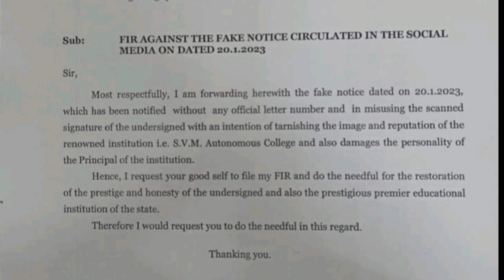ହେତୁବାଦି ମିଛ ଚେହେରା କୁ ବଜରଙ୍ଗୀଙ୍କ ଶକ୍ତ ଚାପୁଡ଼ା | viral issue of SVM Autonomous College Jagatsinghpur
Notice denying entry to female students without boyfriends for Valentine's Day in Odisha college goes viral.
‘No Boyfriend, No Entry To Campus’ Notice Goes Viral In Odisha College; Police Complaint Lodged.
Jagatsinghpur: Authorities of SVM Autonomous College in Jagatsinghpur lodged a police complaint after a fake notice asking girl students to arrange at least one boyfriend each went viral on social media.
It is mandatory for all girls to have at least one boyfriend by 14th February. This has been done for security purpose. Single girls will not be allowed to enter into the college premises. They will have to show a recent picture with their boyfriend. Spread Love,” said the notice containing fake signature and seal of SVM College Principal.